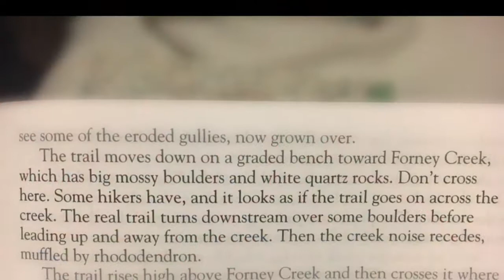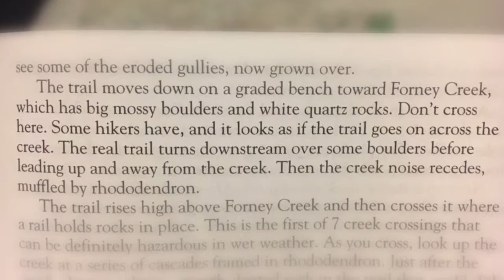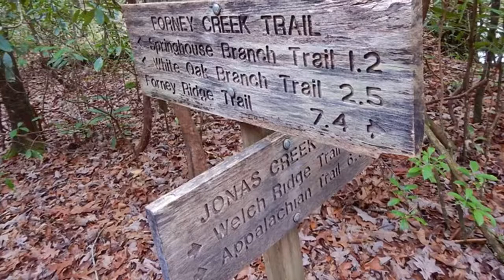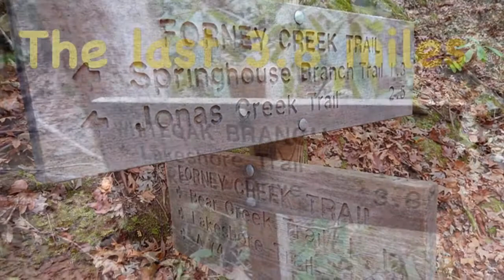Forney Creek Trail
To access Forney Creek trail start on the Forney Ridge trail at the Clingmans Dome parking lot. You will end on the lakeshore trail on the road to nowhere at the tunnel. This is a few miles northwest of Bryson City.